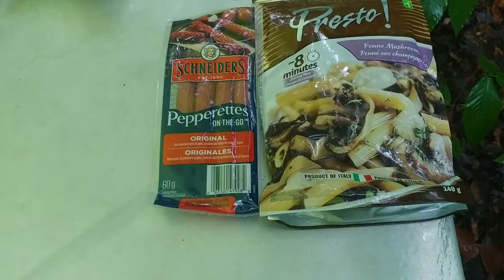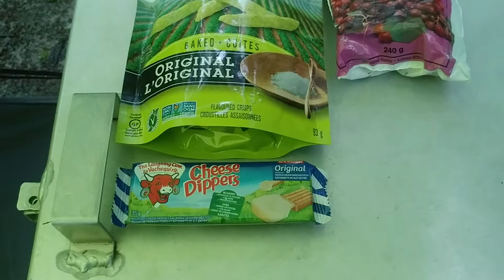24 heures de bouffe de camping du Dollorama: Partie 1, presentation